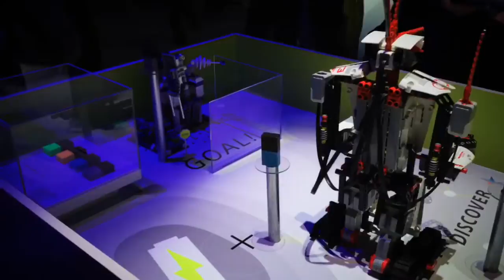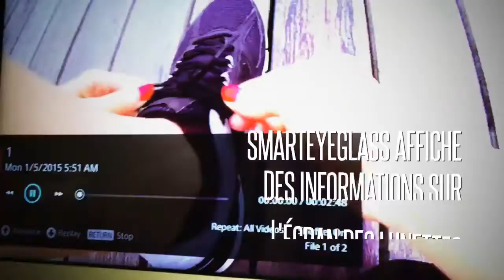CES 2015 : des objets connectés en pagaille chez Sony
Des capteurs pour le tennis, le golf, le running ou encore dans la vie de tous les jours. Une lampe musicale, des tags intelligents... Sony fait le pari de l'Internet of Things au CES 2015.